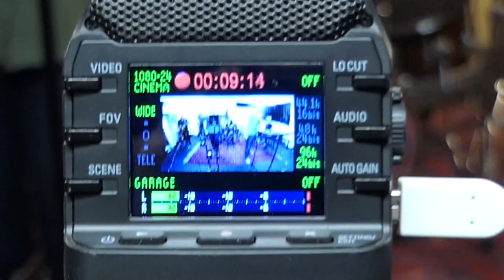FLY Bad Woman Blues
Live in de oefenruimte (Jacobiberg Arnhem). Lucia Bokken en Vincent Roerdink vocals, Tom Pegels gitaar, Hans-Heinrich Glöckner toetsen, Willem vd Aa drums en Klaas van der Veer bas.
Moving cam Jaap Dijsselhof